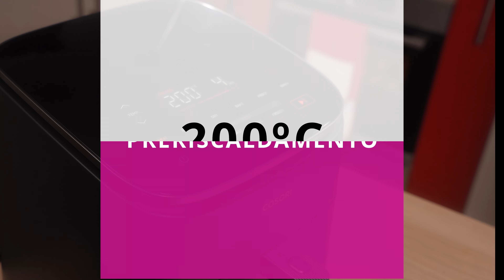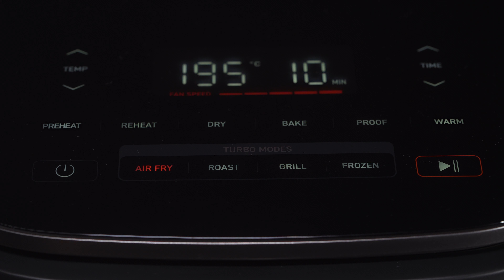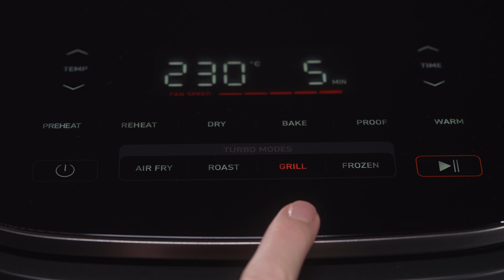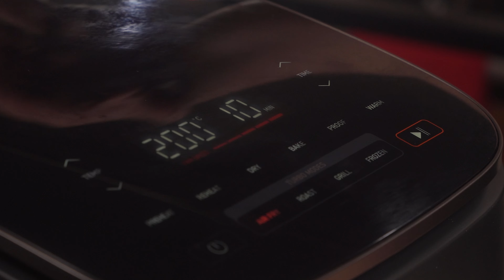Alette di Pollo 🍗 CROCCANTI 😋 (Non Fritte): al FORNO contro FRIGGITRICE ad ARIA - Cosori Turbo Blaze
Irresistibili ALETTE di pollo CROCCANTI! Due modi: AL FORNO e con la FRIGGITRICE AD ARIA. Con e senza salsa Buffalo Piccante.
COSORI Friggitrice ad Aria Turbo Blaze 6L

★ PIATTO il canale dove il CIBO è il SOLO PROTAGONISTA
Clicca sulla campanella 🔔  per ricevere le notifiche quando pubblichiamo una nuova ricetta.❤️

In questa video ricetta di PIATTO™, ti presentiamo:

Alette di Pollo 🍗 Croccanti 😋 (Non Fritte): al Forno Contro Friggitrice ad Aria!
Irresistibile alette di pollo croccanti. Non fritte!
Ma quale saranno le migliori? Quelle cotto al forno o quelle cotte con la friggitrice ad aria COSORI TURBO BLAZE?

INGREDIENTI
alette di pollo: 1 kg
farina 00: 120 g
lievito per dolci: 2 cucchiaini (8 g)
amido di mais: 4 cucchiai (32 g)
sale fine: 2 cucchiaini (12 g)
pepe nero: 1/2 cucchiaino (3 g)
un po' d'olio per alte temperature

Salsa Piccante:
Frank's Hot Sauce: 150 ml

INDICE
0:00 intro
0:29 ingredienti
3:45 la panatura
5:09 cottura: forno VS friggitrice ad aria
5:45 Cosori Turbo Blaze
9:05 salsa piccante Buffalo
9:54 la prova del gusto
12:45 il verdetto: il vincitore è...

PRODOTTI UTILIZZATI IN QUESTO VIDEO
►Frank's Hot Sauce
► ThermoPro TP17 Termometro Cucina Digitale

► Bosch HBG675BS1 Forno elettrico

RACCOMANDATI
► KITCHENAID HEAVY DUTY

CREDITI
PIATTO  - Qualità a tavola! 🍽  😋
⭐️  Ricette testate, riproducibili e chiare! ⭐️  Con PIATTO™ non  sbaglierai mai!

PIATTO™ porta a tavola le migliori ricette della tradizione italiana nonché i più rinomati classici delle varie cucine internazionali in un innovativo formato semplice e piacevole da seguire.

Production - Shutter Noir Productions
Distribution - Piatto LLC